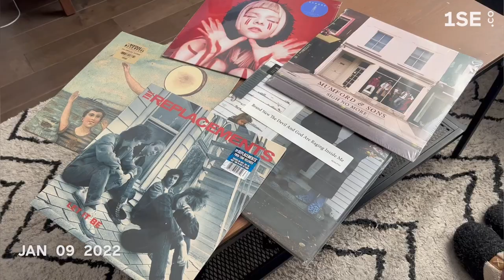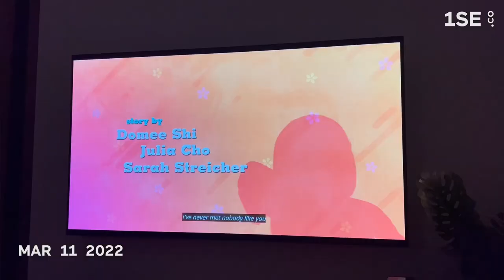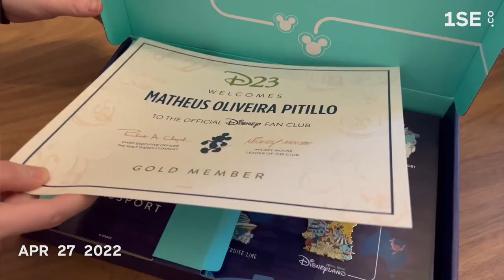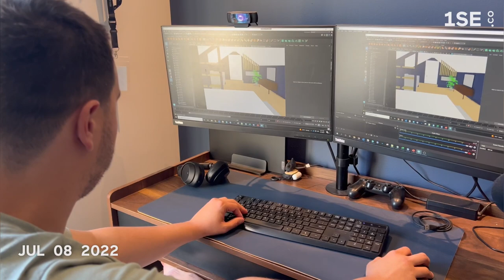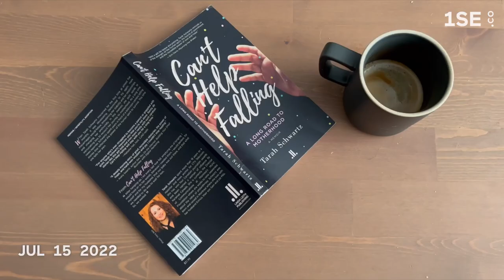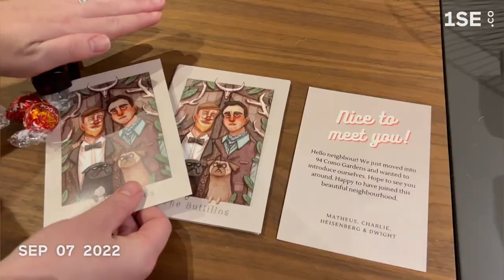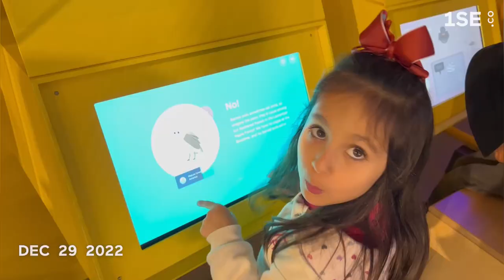2022 - 1 Second a Day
1 second a day from 2022. Learning to drive, roadtrips, Disney World, New York, Vermont, exploring Quebec, family visits, snow, food, and pugs.